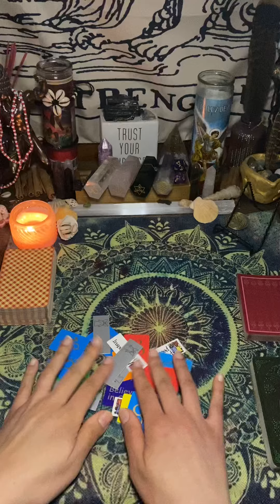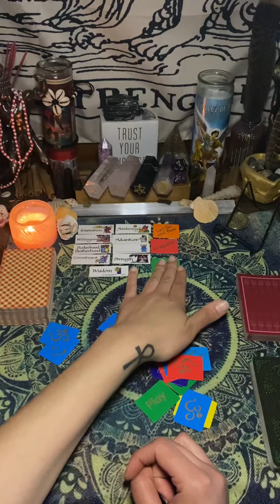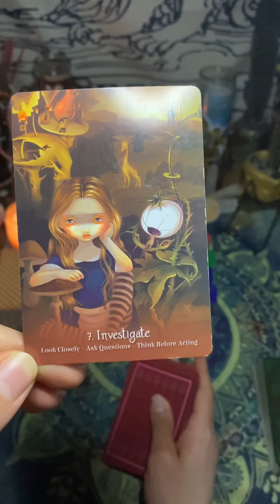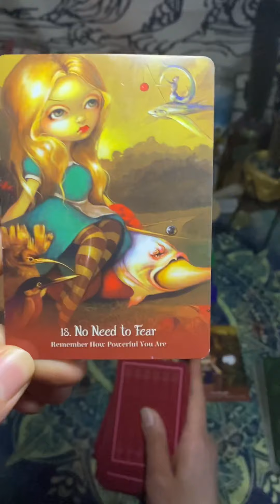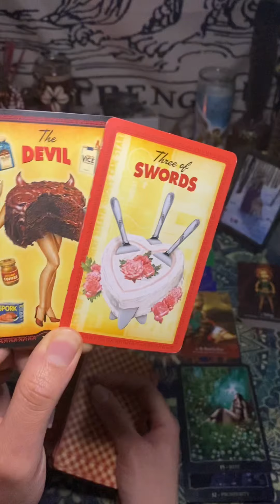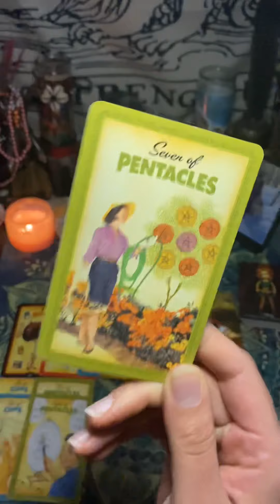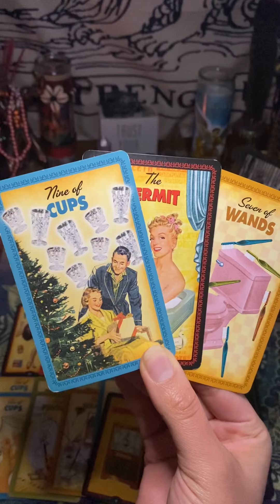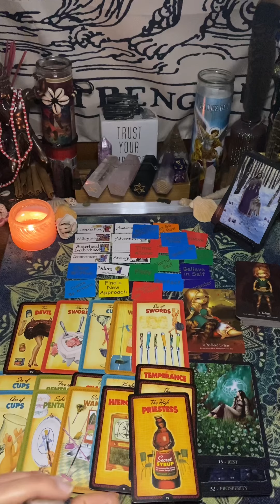SCORPIO🌹Valentine’s Day Edition.. Your going within and leaving your past behind you..& a surprise